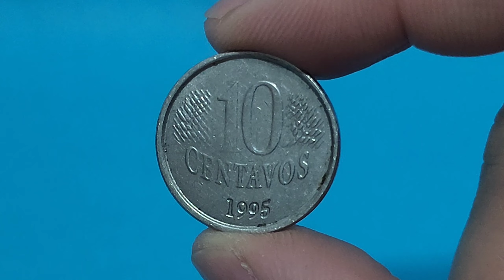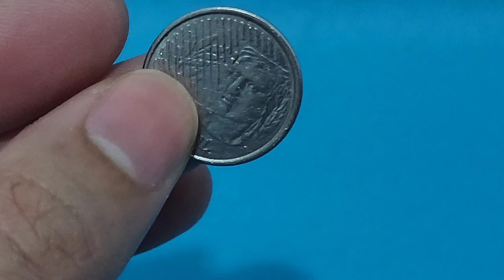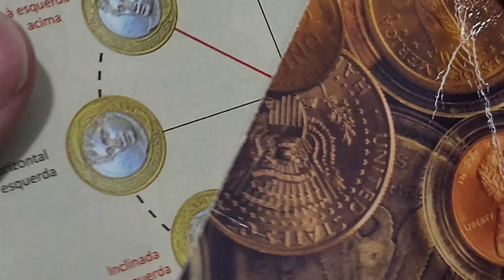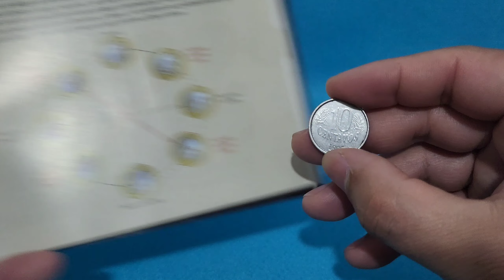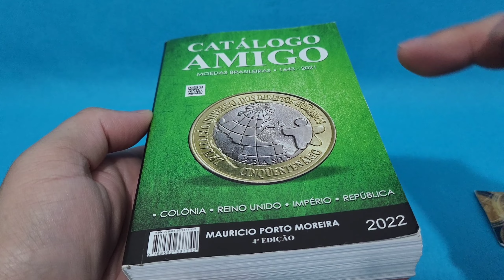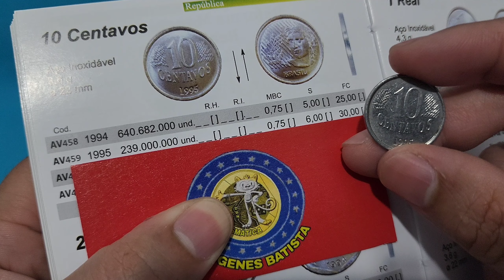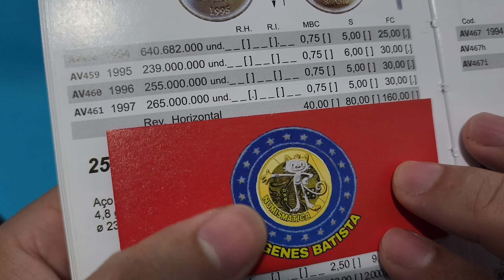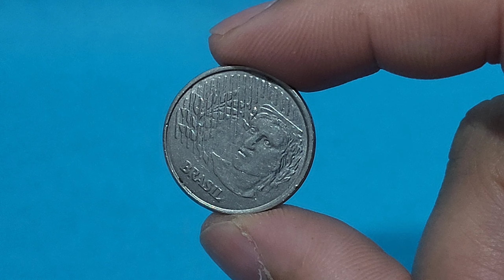MOEDA 10 CENTAVOS REVERSO INCLINADO ! QUANTO VALE ? VOCÊ TEM UMA ?